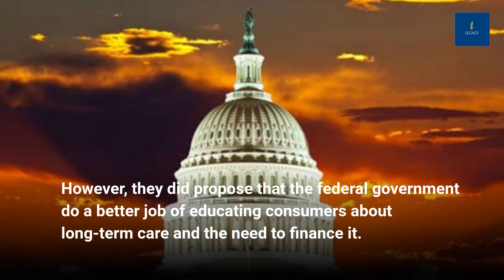Why Did Trump Consider Reforming Long-Term Care Insurance?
Two years ago, the Trump Administration quietly began a review of the nation’s long-term care (LTC) insurance system, focused primarily on ways to enhance private coverage.

Read More ..